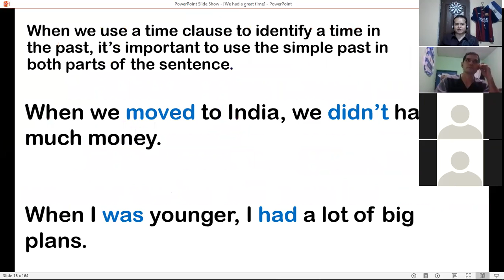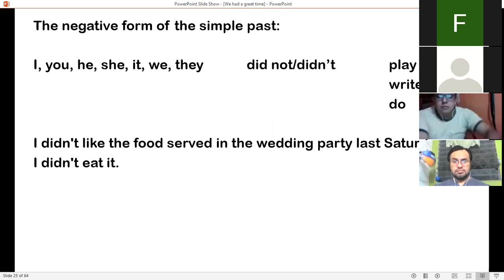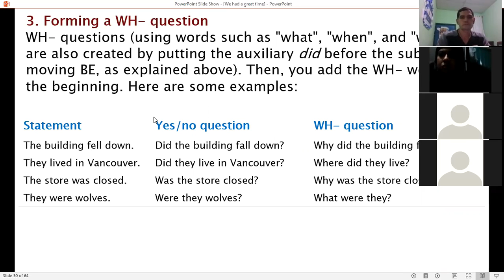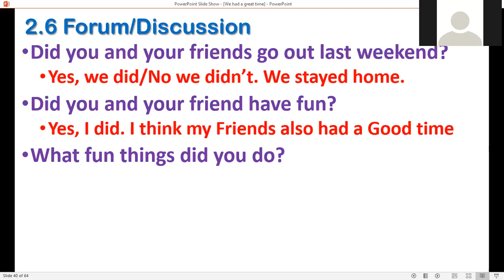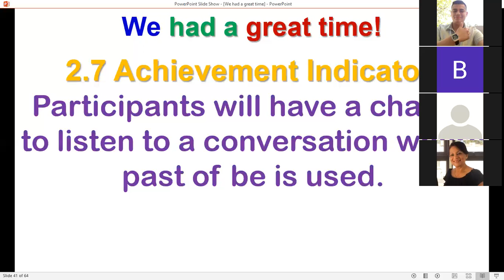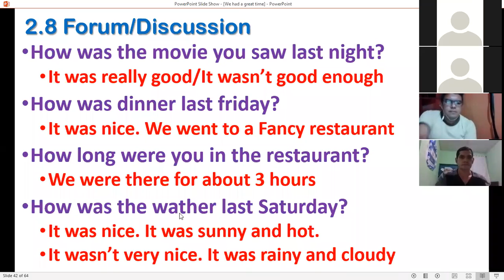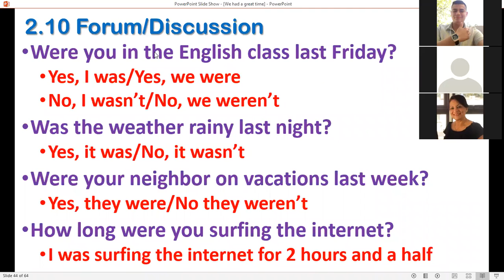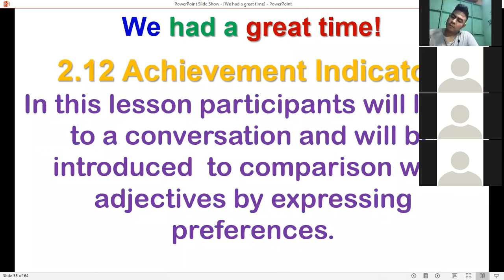Ingles Corporativo-PI2-03-9-10PM-09-20 Session6 Sept29